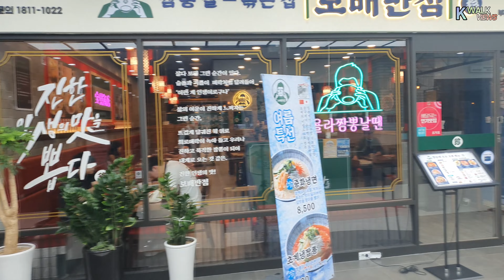[4K Walk Views] 부천역지하상가 The underground shopping mall of Bucheon Station on Monday afternoon.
부천상권이 이동했나 생각이 들었습니다. 월요일 오후 부천역지하상가 한산한 모습.

I thought the Bucheon commercial area had moved. The quiet appearance of Bucheon station underground shopping center on Monday afternoon.